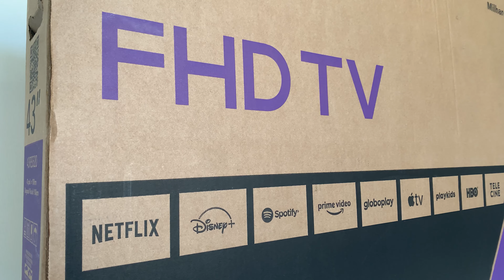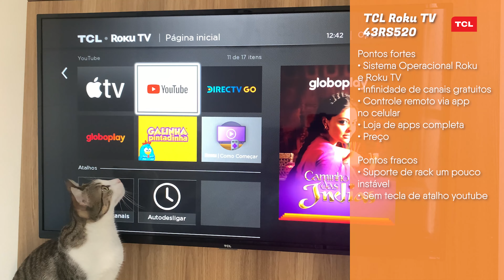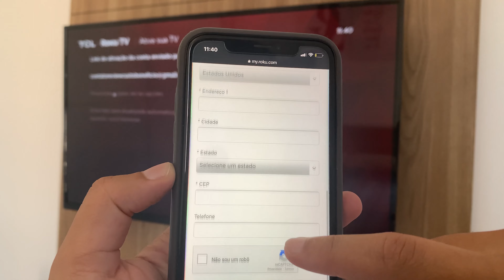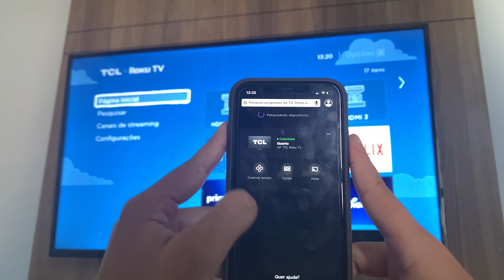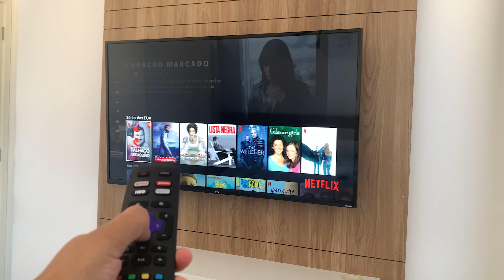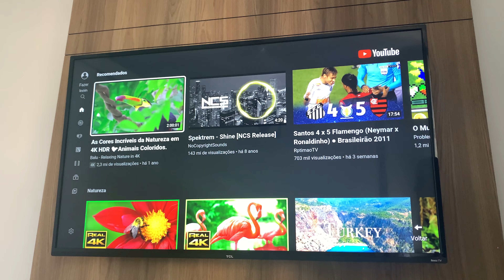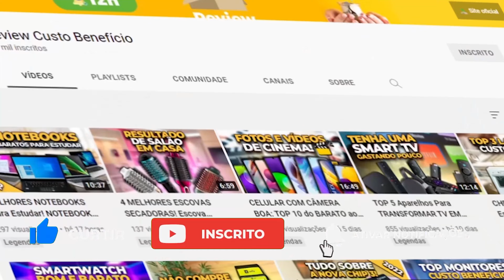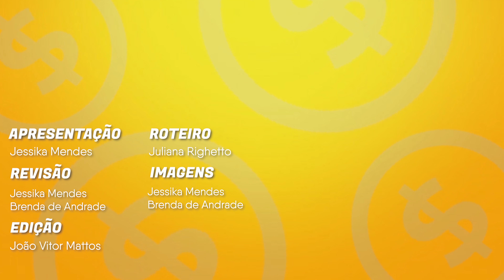TESTAMOS a MELHOR SMART TV Custo Benefício do MOMENTO! Smart TV TCL Roku TV: Televisão Smart BARATA!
Se a gente já maratonava séries e filmes até agora, depois desse vídeo é melhor tomar cuidado pra não ficar colado no sofá... a TCL Roku TV chegou com tudo e vem conquistando desde o sistema operacional a uma tela de excelente qualidade e acabamento.

Então se liga que nós do review custo benefício trouxemos a análise completa onde você vai ver todos os detalhes e testes para decidir se vai levar essa smart tv barata de milhões com preço de centavos para casa. \o/

O modelo que vamos te apresentar hoje é a de 43 polegadas, full HD, mas também existem as versões em 32 polegadas HD e 50 polegadas 4k Ultra HD.

O mesmo vale para as TVs da Semp, que são do mesmo fabricante da TCL e contam com Roku TV. O que diferencia as duas marcas é só o design e apresentação dos menus.

Confira o vídeo na íntegra para saber tudo sobre esta Smart TV barata custo benefício. o/

00:00 - Introdução
00:25 - Onde comprar a TCL Rokut TV?
00:30 - Clique no botão "inscrever-se" ❤️
00:57 - Modelos e tamanhos disponíveis TCL Roku TV
01:18 - Construção e Design Roku Smart TV TCL
01:28 - Conexões Smart TV TCL
01:40 - Padrão VESA de furos para suporte
01:48 - Unboxing (desembalando) TCL Smart TV com Roku TV
02:15 - Controle remoto Roku TV: Smart TV TCL
02:40 - Fixação dos pés TCL Roku TV
03:03 - Como ativar o Roku TV Tv Smart TCL (primeiros passos)
03:57 - Configurações possíveis da televisão smart
04:26 - Controle a Smart Roku TV através do smartphone
04:40 - Roku Voice: Comando de voz TCL Roku TV
04:53 - Suporta Apple Airplay 2 e Homekit?
05:06 - Tudo sobre o Roku OS: Roku TV
05:40 - Principais canais/apps de streaming disponíveis na TCL Roku TV
06:08 - Ficha técnica TCL com Roku TV Full HD
06:22 - Teste de ângulo de visão
06:30 - Qualidade e potência sonora TCL Roku TV
06:40 - Teste de áudio
07:03 - Teste da assistente de voz Roku Voice
07:32 - Audição privada pelo smartphone/fone de ouvido via app Roku TV
07:42 - Tempo de resposta do sistema/navegação
07:57 - Conclusão: a TCL Roku TV é para você?
08:39 - Inscreva-se e economize! :D

⬇ Ficha técnica TCL Roku TV ⬇

TCL Roku TV 43RS520
FULL HD de 43”
Tela LED Full HD 60Hz
Sistema Roku TV
2 alto falantes 8W cada
Peso: 7,0 Kg (c/ pés)
(LxAxP) 97 x 62 x 18,4 cm (c/ pés)
(LxAxP) 97 x 56,9 x 8,5 cm (s/ pés)

Conexões:

Botão Reset
1 USB 2.0
LAN
3 Entradas HDMI
CABLE/ANT
AV In
Fone de ouvido
SPDIF (OPTICAL)

Os canais mais populares incluem:

Netflix
Disney+
HBO Max
Discovery+
Globoplay
DirecTV GO
Crunchyroll
Belas Artes
Reserva Imovision
Vix
Pluto TV
Runtime
Playkids
Galinha Pintadinha
Paramount+

⚠️ IMPORTANTE ⚠️